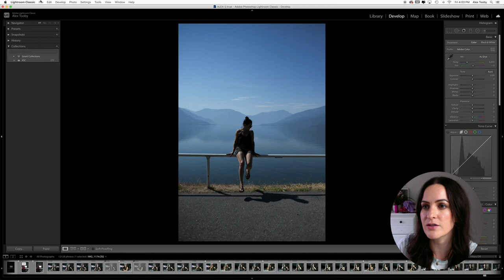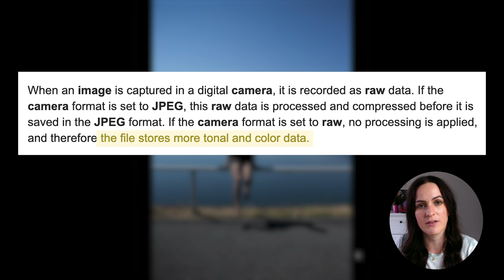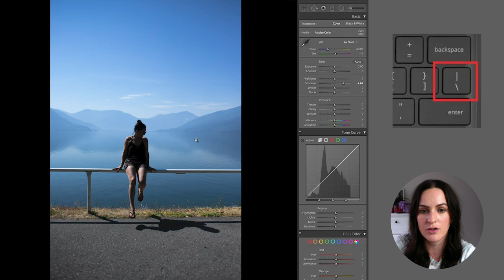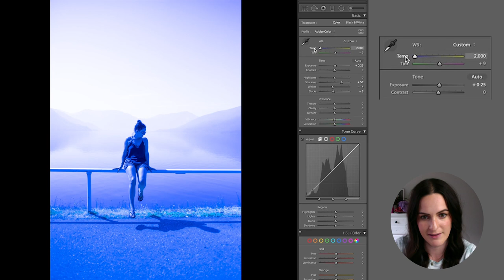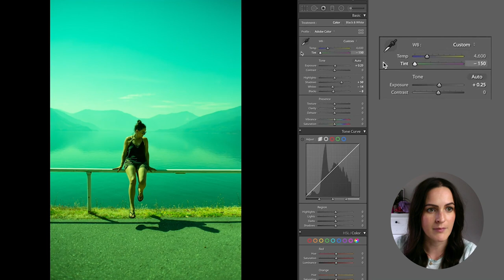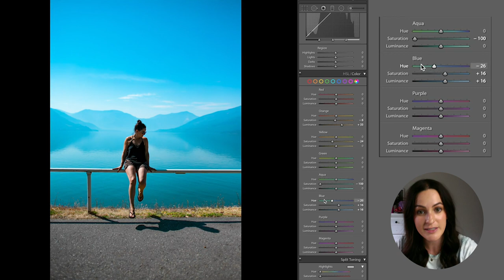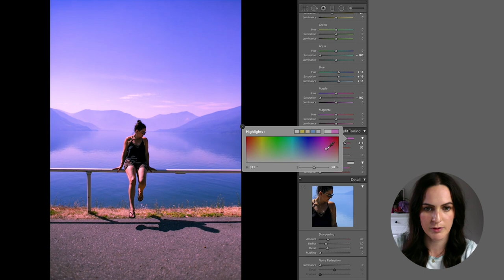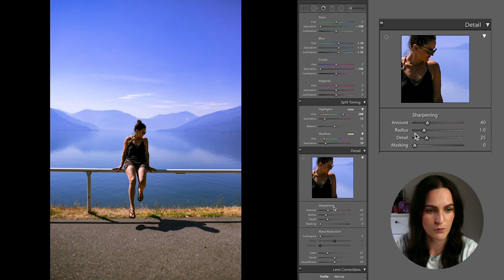HOW TO EDIT INSTAGRAM PHOTOS! Easy Lightroom Tutorial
Amp up your Instagram aesthetic with this easy-to-follow Lightroom Tutorial! Learn how to edit your instagram photos like a pro in just a few short minutes (I promise, anyone can do this!)

👇🏻 COURSES, TRAININGS & DONE-FOR-YOU SERVICES:

* The Instagram Ivy League (grow your following & make more money this year!):
* FREE Instagram Training (learn my 4-part strategy to making consistent sales from IG!):

👇🏻 GEAR I USE FOR MY VIDEOS:

*DSLR Canon Camera* (full-frame for those wide insta-worthy shots!):
*Camera Lens* (captures a wide canvas & gives you that blurry background):
*Tripod* (this thing is sturdy AF!) :
*Microphone* (crisp & clear sound for cheap!):
*Lighting* (Soft Boxes):
*Lighting* (Ring Light):

👇🏻 TOOLS (& DISCOUNTS) YOU NEED:

*Thrive Themes Drag & Drop Website Builder* (what I use to build my site!):